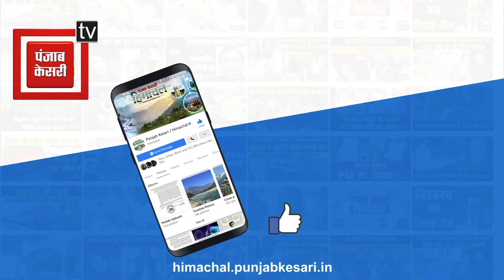कुल्लूः देखें पारंपरिक तरीके से बैलों से खेत जोत रही पहाड़ी महिला